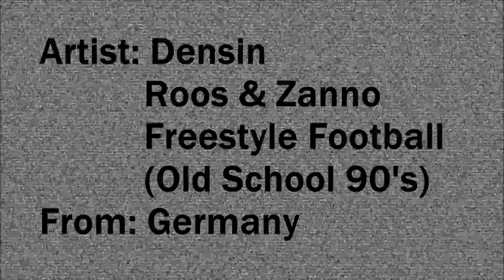Freestyle Football Skills Flows Style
Artist: densin deggedy
Art   : freestyle football / fussball freestyle
         Skills, Flows, Style direkt aus der bude nigga!!!

bonus: mit einer sexy tänzerin im video, tight aufjeden!!!

From        :deutschland
Statemant: Freestyle Football ist für mich rauchen abhängen und von dem rest gelangwelt sein yo!